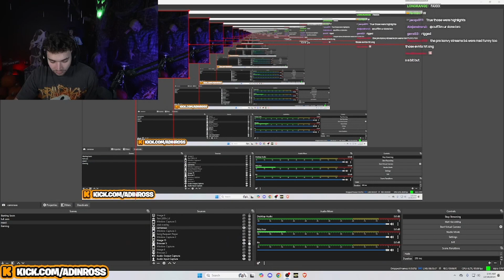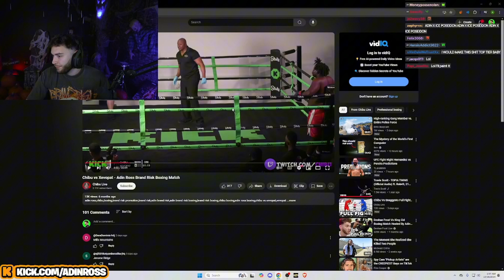What's Next for Adin Ross?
Adin Ross' Socials